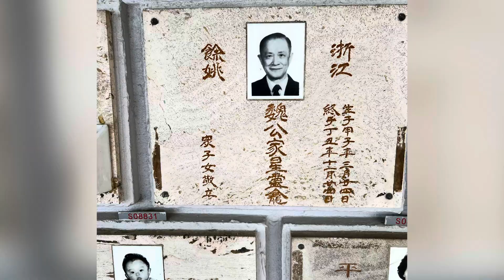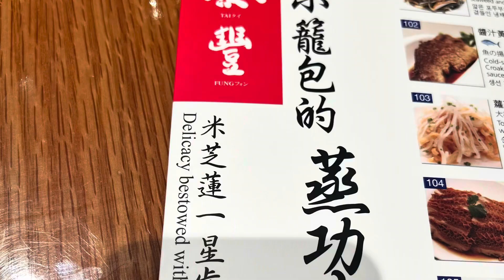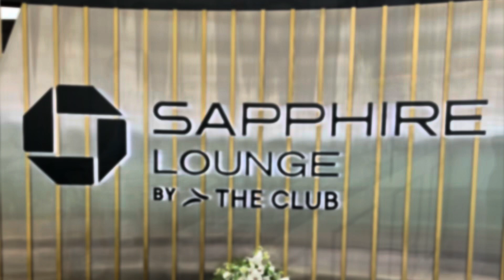Hong Kong 2024